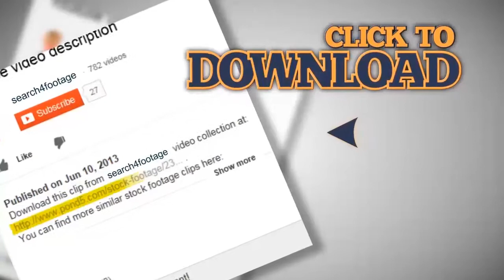Infrared radiation thermal imaging camera of a funny bald man and woman. Stock Footage